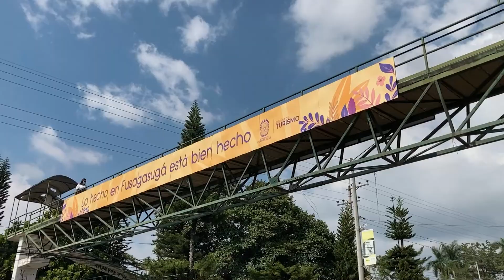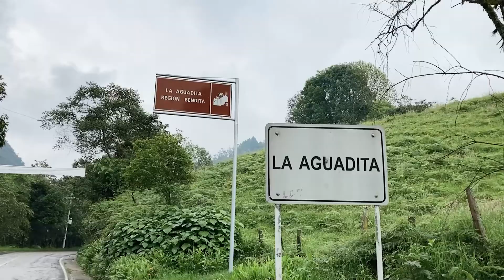Apertura socialización POT 2021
POT | En las próximas décadas tendremos espacios para encontrarnos, prosperar y apropiarnos de nuestro territorio. Gracias al trabajo conjunto con los ciudadanos, el 𝗣𝗢𝗧 𝟮𝟬𝟮𝟭 𝗽𝗿𝗼𝗽𝗼𝗻𝗲 𝗱𝗲𝗳𝗶𝗻𝗶𝗿 𝗹𝗮 𝗿𝘂𝘁𝗮 𝗱𝗲𝗹 𝗳𝘂𝘁𝘂𝗿𝗼 𝗱𝗲 𝗙𝘂𝘀𝗮𝗴𝗮𝘀𝘂𝗴𝗮́.

👋 Te invitamos ser parte de las socializaciones del documento POT que estará disponible proximamente para su consulta.